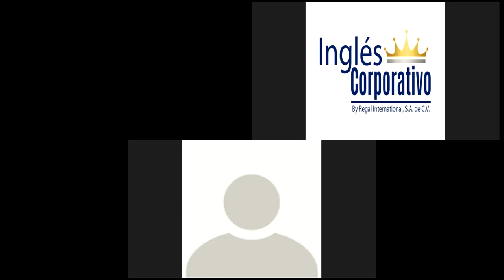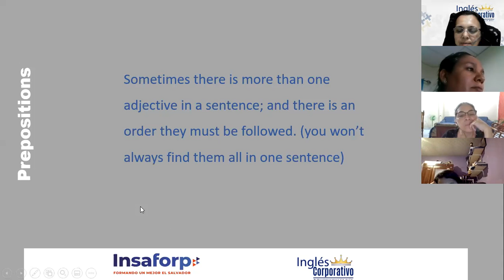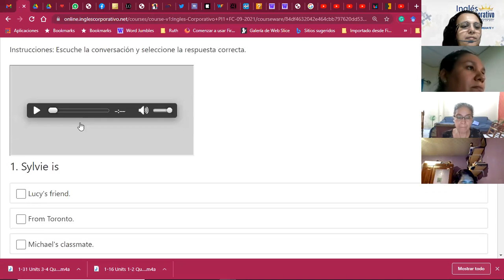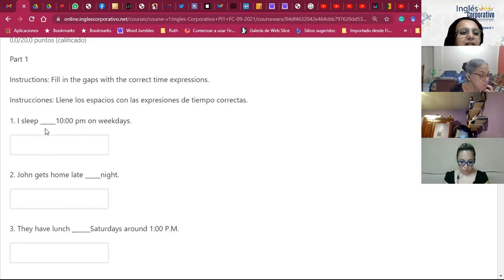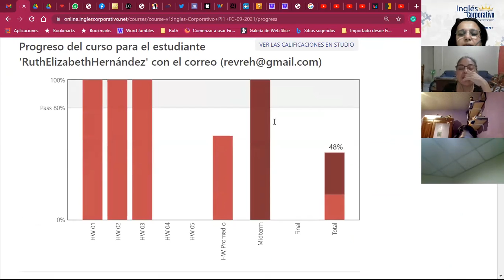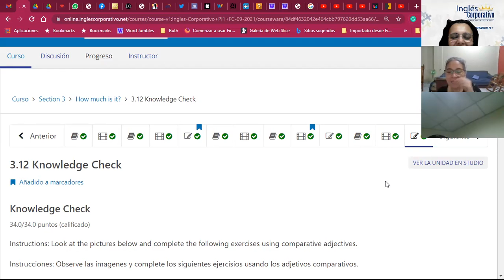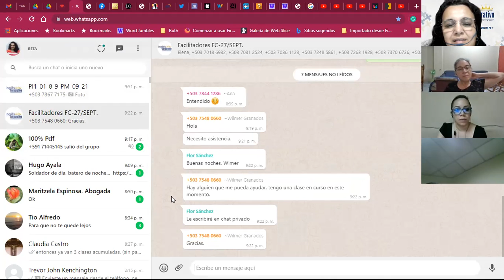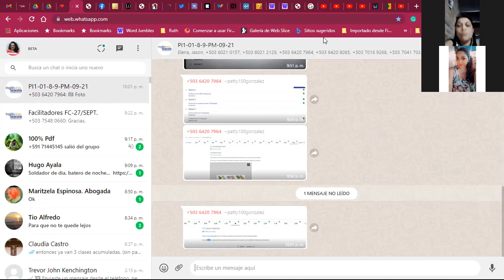Ingles Corporativo-Review_Midterm Exam_Day08